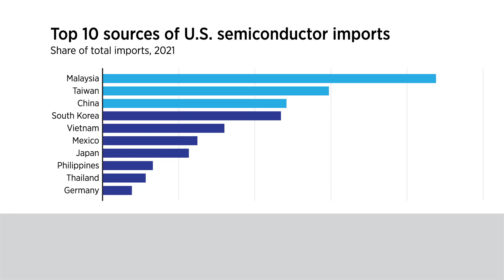US Semiconductor Industry Explained | Supply, Production, Trade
How did the pandemic affect the semiconductor supply?

Fernando Leibovici, senior economist at the St. Louis Fed, describes the complex and vital semiconductor industry. The shortages during the pandemic underscored and exacerbated concerns about U.S. dependence on foreign-made semiconductors that were raised during the U.S.-China trade war. Semi-conductor production requires significant investments in time, capital, and workforce, as well as fast-paced development of new technology.

The supply chain is also complex. New laws and potential new policies may change U.S. dependence on foreign-made semiconductors by subsidizing domestic pro-duction. One consequence could be that their costs and ultimately their prices could increase, given American workers have higher wages than workers in China, Malaysia, and Taiwan, where most semi-conductors are produced now. The views expressed in this video do not necessarily reflect those of the St. Louis Fed or the Federal Reserve System.

00:00 - Why are semiconductors important?
00:53 - U.S. reliance on foreign semiconductors
01:38 - Effects of shoring up semiconductor production

Transcript:
I'm Fernando Leibovici, and I'm a senior economist at the St. Louis Fed.

OK, so what are semiconductors? Semiconductors are a key input that control the functioning of many of the goods that we've come to rely on. So beyond computers, semiconductors are a key to the functioning of modern cars, electronics, phones, and they're also a key input in the functioning of the machinery involved in manufacturing.

But what makes semiconductors so special? First, there's no close substitutes for semiconductors. Second, producing semiconductors requires large investments that take a long period of time. Third, semiconductors are part of an industry that requires a lot of innovation and R&D expenditures. So firms that produce semiconductors need to keep up very closely with their competitors.

Fourth, and finally, semiconductors are produced in a very concentrated fashion. They're produced by just a few firms in a few locations. Semiconductors originally began as an American technology. However, today, they're largely produced in places like China, Taiwan, or Malaysia.
Now, before the pandemic the U.S.-Chi-na trade war already raised questions about the reliance on other countries for access to these critical goods. Now, during the pandemic, this was heightened when we saw the unprecedented demand for electronics and the slow adjustment of supply in the production of semiconductors.

Now, relying on other countries to get a hold of goods is not necessarily a bad thing. Specialization based on comparative advantage is at the cornerstone of our global trade system. However, in the face of growing geopolitical risks, relying on other countries to get a hold of critical goods like semiconductors raises questions about the potential for disruptions.

Policymakers have been trying to figure out how to make the U.S. economy more resilient to shocks coming from abroad like the semiconductor shortages that we've experienced in the past couple of years. Two new laws have been enacted in 2022. One is the Inflation Reduction Act and the second is the CHIPS Act.

Now, the goal of these policies has been to increase production of semiconductors in the U.S. by increasing incentives to do so--basically, subsidizing production. Now, given that the production of semiconductors is a very complex multi-stage process, many questions are raised and unanswered.

First is, well, should we be subsidizing specific parts of this process or should we be subsidizing the whole production chain? Second, how big should the subsidies  be, and how should they evolve over time in the face of technological change? And finally, how should the U.S. deal with the lack of access to some key raw materials that are necessary to produce semiconductors?
Now, at the end of the day, there's a trade-off between efficiency and resiliency, and the U.S. has to decide how to balance out these two forces. Now, one cost of increased resiliency may be higher prices for semiconductors due to the higher cost of American workers. Now, this may be a price to pay from reducing our dependence and our exposure to shocks coming from other countries, particularly for such key inputs.